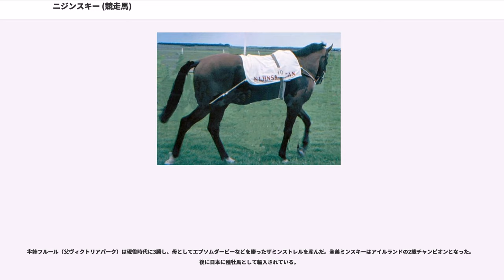ニジンスキー (競走馬)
ニジンスキー（Nijinsky II、1967年 - 1992年）は、カナダで生まれ、アイルランドで調教された競走馬である。史上15頭目のイギリスクラシック三冠馬。種牡馬としても1986年にイギリス・アイルランドのリーディングサイアーとなった。名前の由来はロシアの伝説的なバレエダンサーであるヴァーツラフ・ニジンスキーから。

ニジンスキーは1967年2月21日にカナダのウインドフィールズファームで生まれた。生産者はエドワード・プランケット・テイラー。ニジンスキーの父はそのテイラーが生産した後の大種牡馬ノーザンダンサーで、ニジンスキーは2世代目の産駒となる。小型馬が多いノーザンダンサー産駒にもかかわらず、ニジンスキーは体高（キ甲＝首と背の境から足元まで）が170cmを軽く超える大型馬であった。母のフレーミングペイジもテイラーの生産馬で、カナダのダービーにあたるクイーンズプレートを勝ち、アメリカのケンタッキーオークスでも2着に入った実績を残していた。

テイラーは生産馬を売りに出し、売れ残ったもののみ自ら所有していたことで知られる。ニジンスキーは1968年の夏に6万カナダドルで売りに出され、購入を申し込む者が3人現れた。3人の間で入札が行われた結果、8万4000カナダドルで宝石商のチャールズ・W・エンゲルハードが購入することになった。ニジンスキーがエンゲルハードに購入されるきっかけとなったのは、アイルランドの調教師ヴィンセント・オブライエンの目にとまったことにある。オブライエンはエンゲルハードに頼まれてリボーの産駒を見にウインドフィールズファームを訪れていたのだが、目当てのリボー産駒よりもニジンスキーに目を奪われてしまった。

ニジンスキーはオブライエンのバリードイル厩舎に入厩し、アイルランドで競走生活を送ることになった。
ニジンスキーは、最初の4戦をアイルランドのカラ競馬場で走った。

1969年7月、6ハロン（約1207メートル）のアーンメイドンステークス（）でデビューした。人気は約1.4倍で、リーアム・ウォード（Liam Ward）騎手を背に2着のエヴリデー（Everyday）に半馬身をつけて勝利した。

2戦目は6ハロンのレイルウェイステークス（）で、デシース（Decies）を降して勝った。3戦目は6ハロン63ヤード（約1265メートル）のアングルシーステークス（）で、2着のエヴリデーに3馬身をつけて優勝した。4戦目のベレスフォードステークス（）では、デシースに4分の3馬身差まで詰め寄られたが勝利した。デシースは後にナショナルステークス（）を勝ち、翌年にはアイリッシュ2000ギニーを勝った。

この時点でアイルランドの2歳チャンピオンを決定的にしたニジンスキーは、10月にイギリスの2歳チャンピオン決定戦となるデューハーストステークスに遠征した。新たにレスター・ピゴット騎手が手綱を取り、未勝利馬のリコールド相手に3馬身差で優勝した。この年の成績を5戦全勝としたニジンスキーはアイルランドとイギリスの両国で2歳チャンピオンとなった。これ以降もアイルランドのレースではウォード、それ以外の国のレースではピゴットがニジンスキーに騎乗した。
翌1970年4月4日、ニジンスキーはカラ競馬場のグラッドネスステークス（Gladness Stakes）で復帰した。このレースでは初めて古馬と対戦することになり、馬場状態も悪かったが、2着のディープラン（前年のアイリッシュセントレジャー2着馬）に5馬身の着差をつけて優勝。続いて同月29日にイギリスクラシック三冠第1戦の2000ギニーに出走。後方から追い込みイエローゴッドに並ぶと、イエローゴッドとの競り合いの末に最後は突き放し、2馬身半の着差をつけて優勝した。
6月3日に行われたダービーステークス（エプソムダービー）では、ニジンスキーは1番人気に支持されたものの、単勝オッズは生涯で最も高い2.4倍となった。1マイル半（約2423メートル）のダービーは、ニジンスキーにとっては距離が長すぎるのではないかと懸念された。父のノーザンダンサーは12ハロンで行われたベルモントステークスで3着に敗れていたし、母のフレーミングペイジも1マイル半のレースに勝ったことがなかった。後方から一気に追い込む2000ギニーの勝ちかたは、短距離馬の印象を与えた。

最大のライバルはフランス...